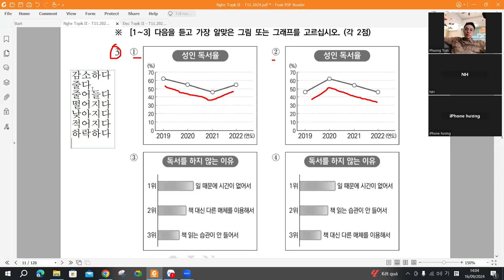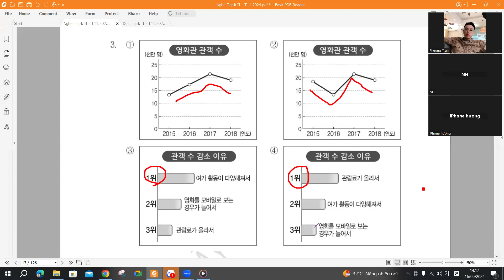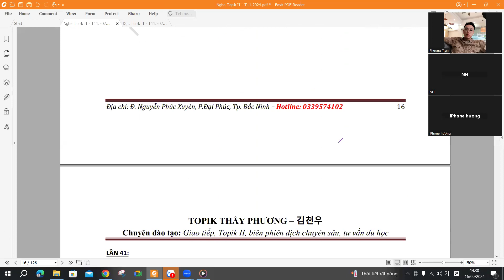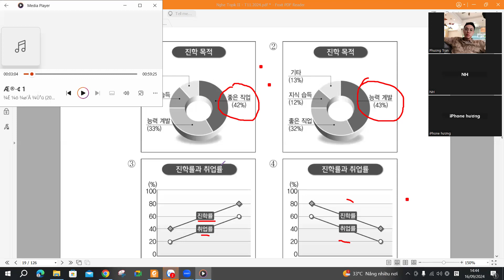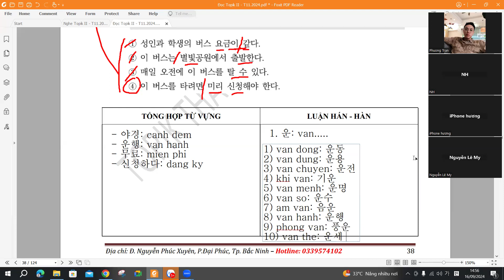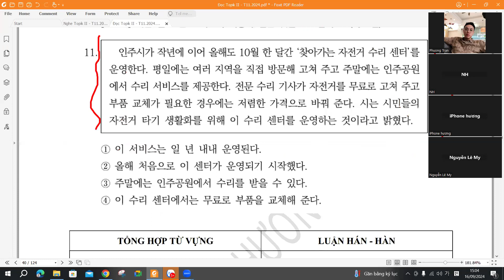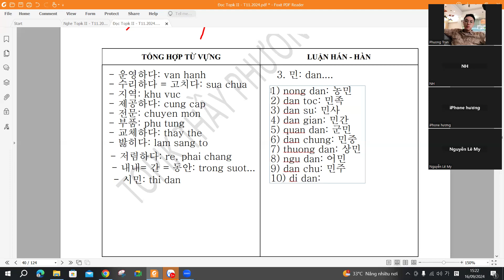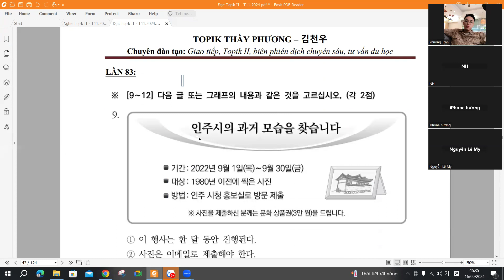TOPIK II - Luyện tập nghe và đọc(16.9.2024)